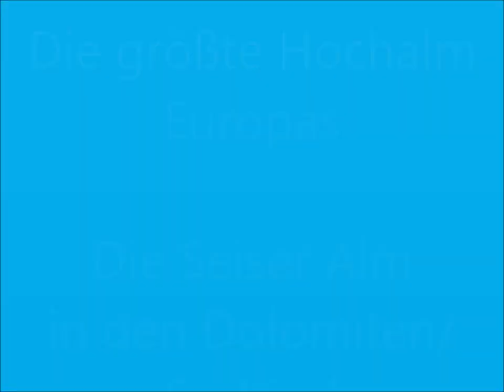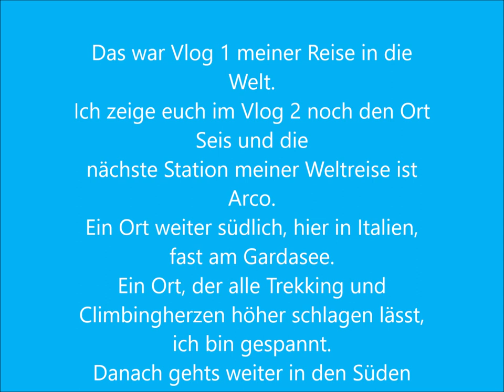Seiser Alm- Winterwanderung- Dolomiten Südtirol/ Italien Weltreise Vlog 1 deutsch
Zu meiner Standartausrüstung gehören:

1. Bite away Stichheiler
9. Waschbag
10.Micrafaser Handtuch
11. meine Arc'teryx
12. The North Face Duffle Bag